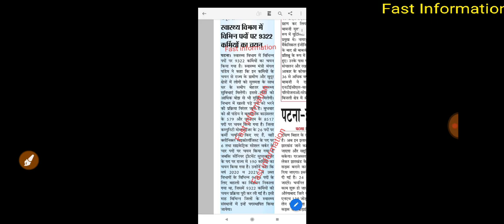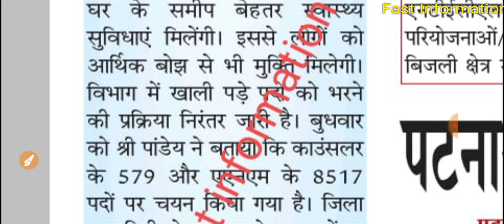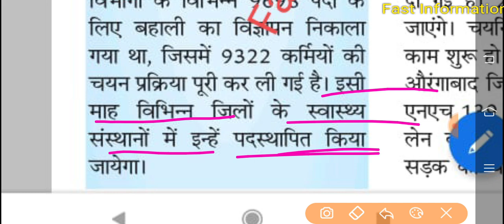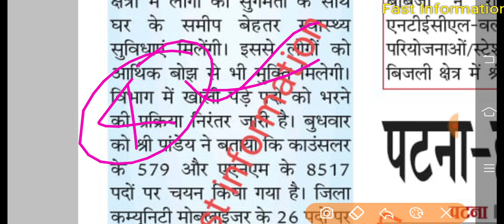बिहार स्वास्थ्य विभाग ANM 8853 Joining kab hga/ANM 8853 important notice/BTSC ANM Cut off/Bihar anm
BTSC ANM 10709 Vacancy/BTSC ANM Vacancy/Bihar ANM vacancy/BTSC ANM

Btsc results

ANM form
ANM exam

ANM vacancy

ANM requirement

ANM job